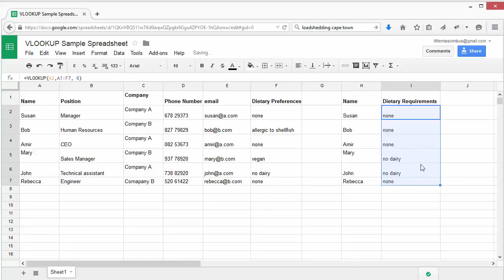SOS datacleaning screencast 4 3 AR